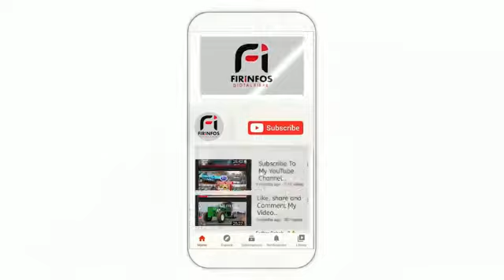1ère Session Extraordinaire du conseil départemental de Koungheul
Ce jeudi 3 Mars 2022 la présidente du conseil départemental de Koungheul convoque l'ensemble des conseillers au siège de l'institution. Sur les 60 que compte le conseil, 57 ont répondu présent. La présidente SOCÉ DIOP DIONE predide la séance de travail. Sur ce, elle revient sur le nombre la taille du conseil départemental et du bureau. L'objectif principal est la révision du budget de 2022 étant entendu que de 20 conseillers sur les 40 de l'équipe sortante. La présidente du conseil départemental se dit plus que déterminée à être en conformité avec les rubriques inscrits dans le budget et adopté par les conseillers. Pour plus de transparences, elle met à la disposition des participants le document. Le travail continu pour un Koungheul émergent.
Une rencontre qui a servi à la constitution des différentes commissions du mandat de 5 ans pour lequel les populations ont voté, lors des élections locales du 23 janvier 2022.Il a également était question « d’examen et réaménagement du budget de la gestion 2022 du conseil départemental de Koungheul et enfin des questions diverses. Nous devons sacrifier à cette tradition ou cette obligation annuelle », précise Socé Diop DIONNE, présidente du conseil départemental de Koungheul.A l’en croire, « pour les commissions, une proposition a été présentée. Nous avions échangé dans le cadre d’une première réunion de bureau et en fonction des compétences des uns et des autres qui composent le bureau du conseil départemental.